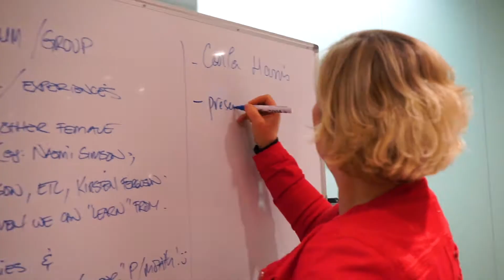Inaugural LIPs Network Forum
It was an amazing evening by all accounts. The very first Ladies In Procurement network forum gathered together an amazing array of talented women from an even wider variety of companies, public and private sector organisations, ages and levels of seniority.

An idea born out of frustration, the LIPs event was designed to be intimate, candid, and as a way to give back for the organisation's founders.

Coretta Bessi, Johanne Rossi, Naomi Lloyd and Kelly Irwin are all established professionals in the industry. Guest were given unfetted access to the women and no questions were off limits.

FutureYou is tremendously proud to have hosted such a productive (and popular) event, and also proud to be associated with the organisation and its earnest intentions to raise the bar for all talented professionals in procurement in Australia.

FutureYou's Procurement sector is managed by respected industry leaders Christian Bloomfield and Raj Shukla, Hugh Owen and David Glass.